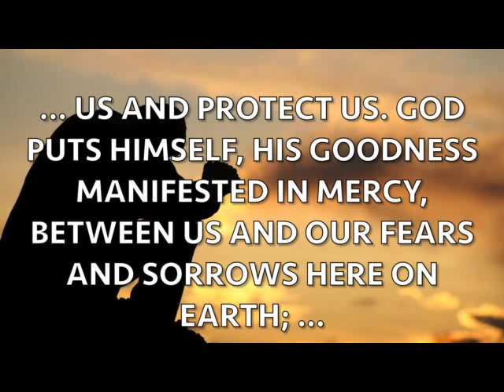Real peace?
You and I need to consume as much of God’s Word as possible, 24-7, so that His goodness will always be on patrol in our spiritual lives. It’s a healthy recipe for spiritual living that affords us a strong defense against the powers and forces in this world that have but one purpose, to rob us of the “peace that passes all understanding.”